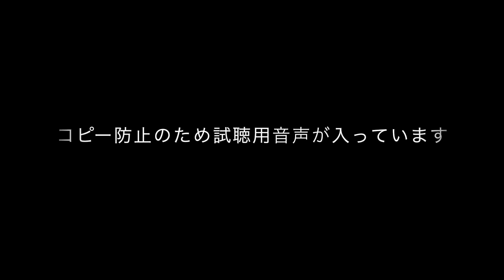効果音(SOUND EFFECT) 85 スウィッチ①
効果音(SOUND EFFECT)
85 スウィッチ①